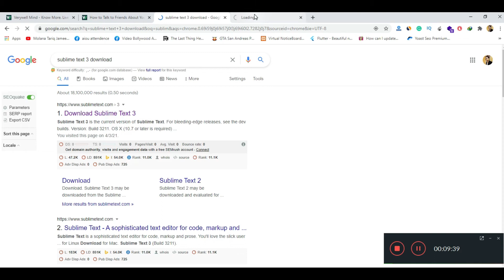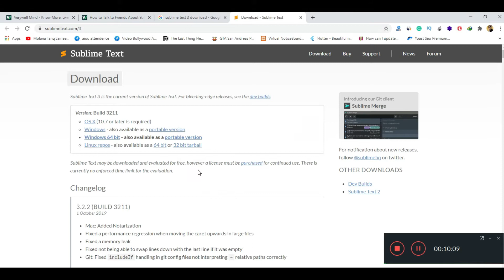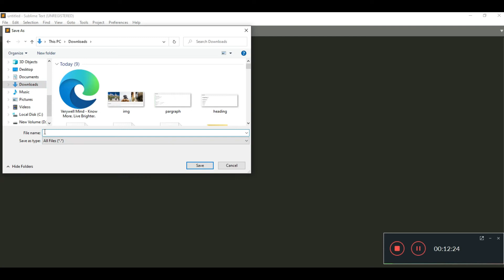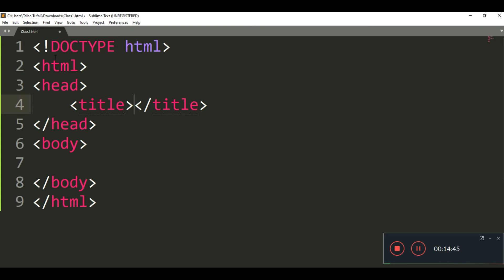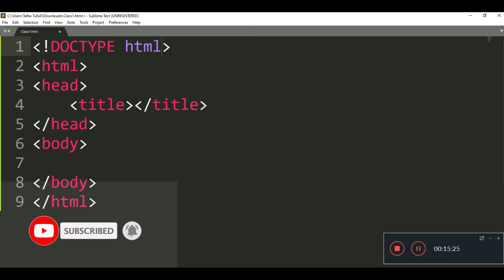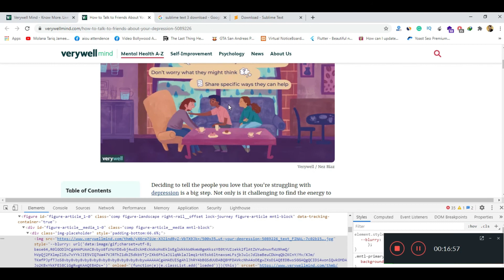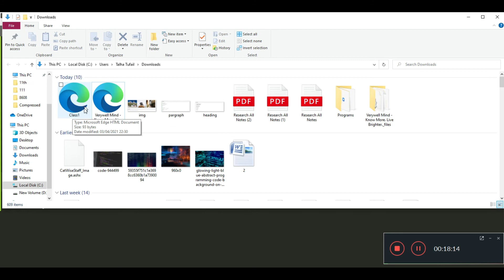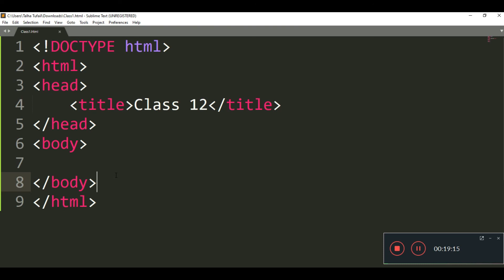Basic Structure Of HTML | Website Development In Urdu Hindi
In this lecture, you will learn about HTML basics structure. Such as HTML tag HEAD tag TITLE tag BODY tag etc.

If you want to get the answer to the following question watch this video complete.

What is the basic structure of HTML?
What is an HTML tag?
What is a head tag?
What is a title tag?
What is a body tag?